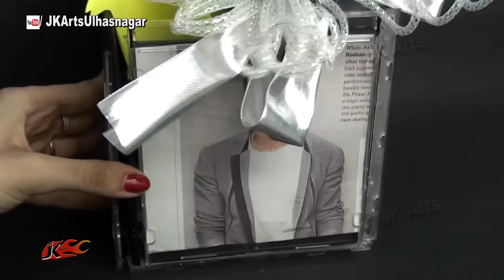Photo frame Flower Vase out of DVD/Cd Cases | How to make best out of waste | JK Arts 894